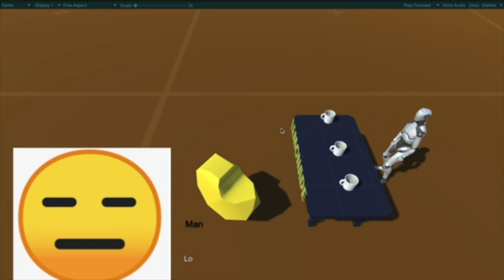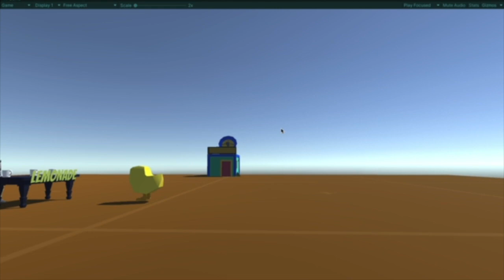The Duck Song Game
BrainSTEM Coach Capri created an animation to the viral "Duck Song" by Bryant Oden. Coach Capri used the Unity Game Engine dialogue feature. Read more about what we're building with Unity at brainstemu.com